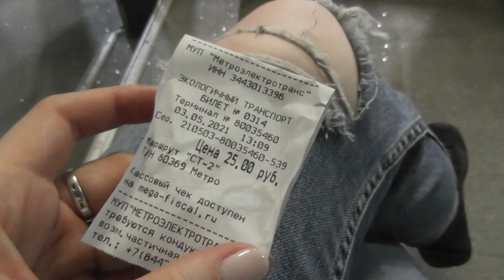МЕТРОТРАМ подземный трамвай в Волгограде